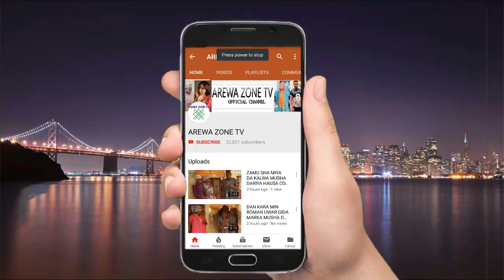Kalli Soyayyar Ado Gwanja Da Maryam Yahaya Abin Birgewa - Musha Dariya